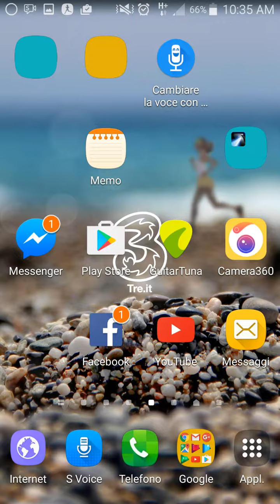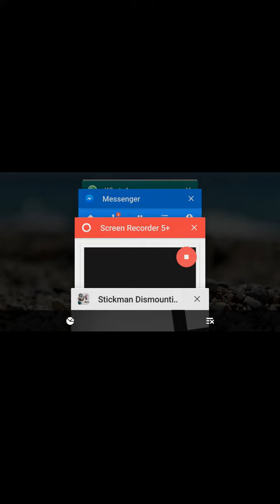Record e Bug su stickman dismounting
Bug e record